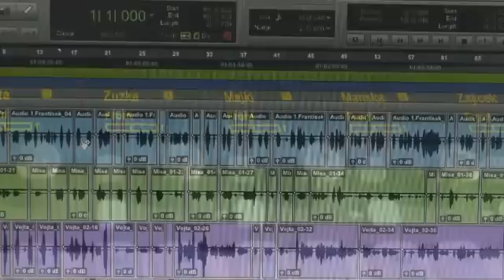VIZUÁLNÍ STRIP NAVĚKY: Film o filmu